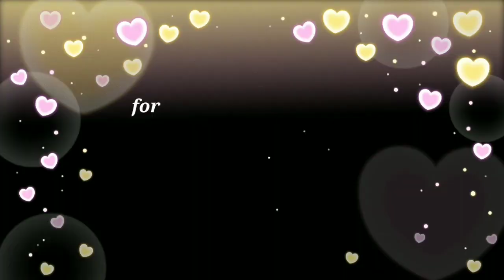Business Special Green Effects Black Effect Video